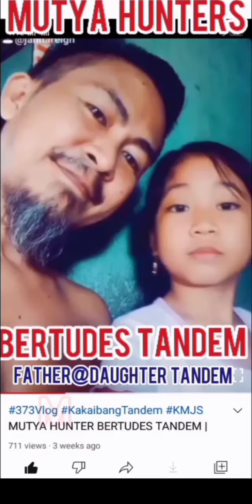TESTING SA SUKA || MUTYA NG LANGGAM KULAY PUTI O BATONG NGIPIN PUTI.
Malakas ang bula sa suka at buhay na buhay gabay, proteksyon at pampaswerte sa hanapbuhay at buhay pampamilya.May tangan ng mga ganito halos ayaw magpahinga o matambay man lng.

Salamat sa gabay sa amin sila nagpapakita at nagpapaalaga.Salamat po sa Amang lumikha at Inang kalikasan tagapag alaga at bantay.